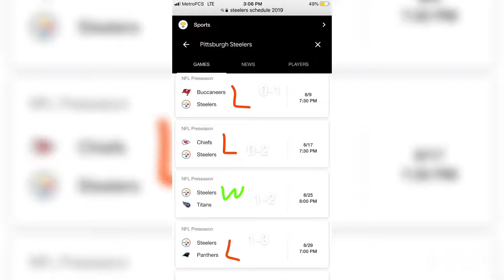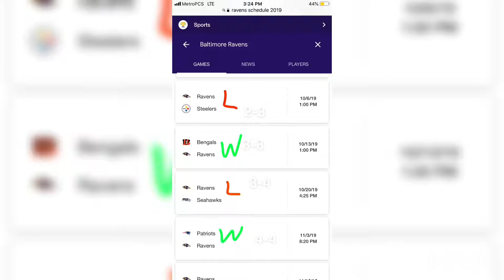AFC NORTH (BROWNS,STEELERS,BENGALS,RAVENS) 2019 RECORD PREDICTIONS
Hey like and sub
Tell friends about my channel please
I like the Patriots and Cowboys Pats bouta get a 7th Championship

Link to afc east record predictions (Bills Patriots Jets Dolphins)